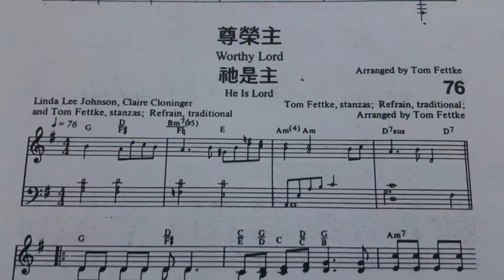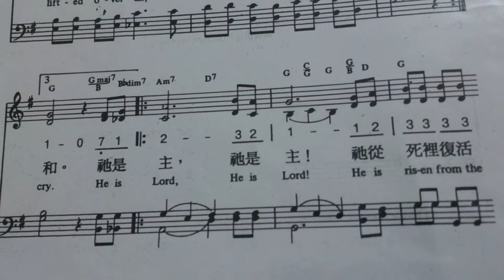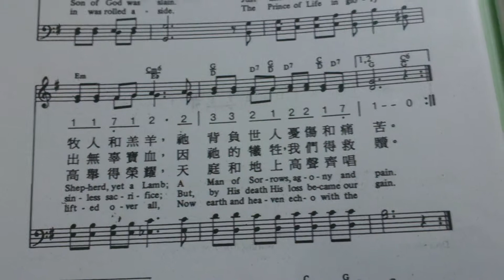尊榮主他是主(練習版)